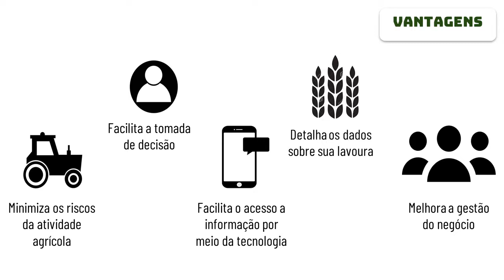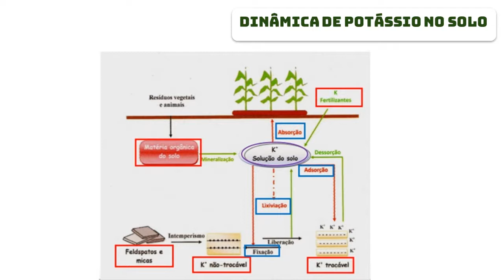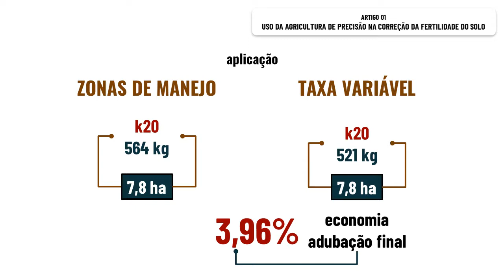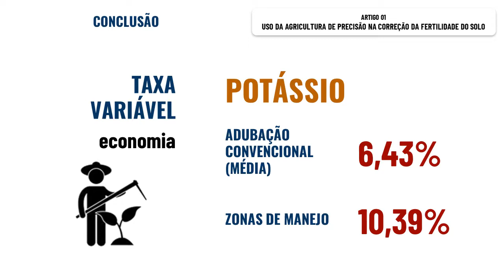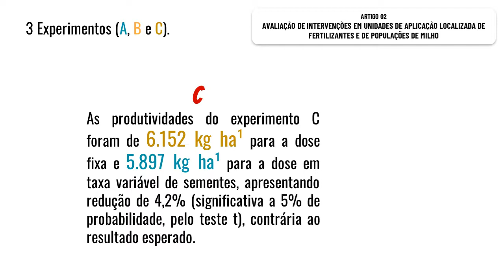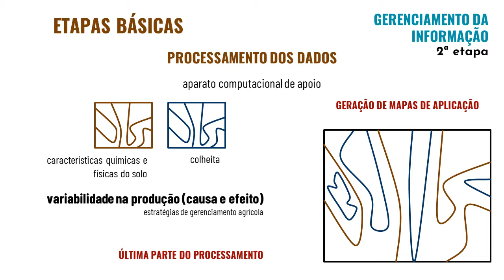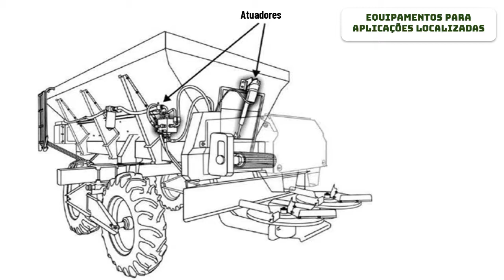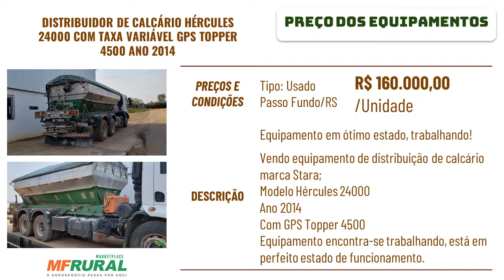APLICAÇÃO DE POTÁSSIO EM TAXA VARIÁVEL